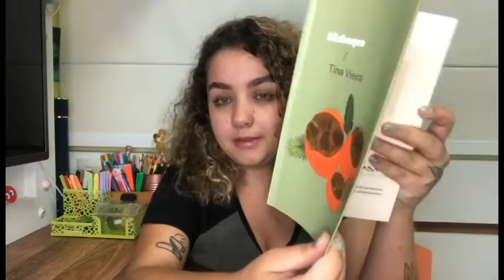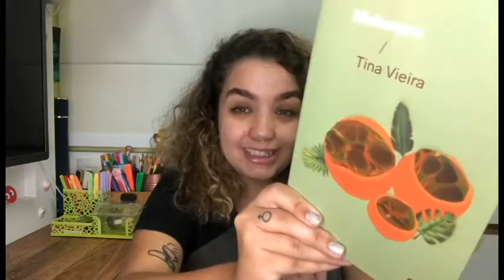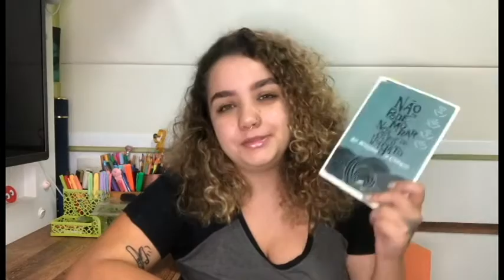NARRATIVAS TRANSATLÂNTICAS | Maboque, de Tina Vieira, e Não se pode morar nos olhos de um gato, AMC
Timestamps:
00:00 - Introdução
01:03 - Maboque, de Tina Vieira.
08:18 - Projeto de leitura: Mulheres da Coleção Gira.
09:28 - Não se pode morar nos olhos de um gato, de Ana Margarida de Carvalho.